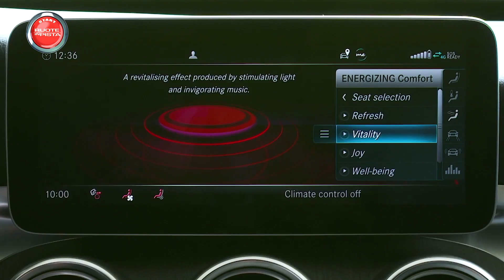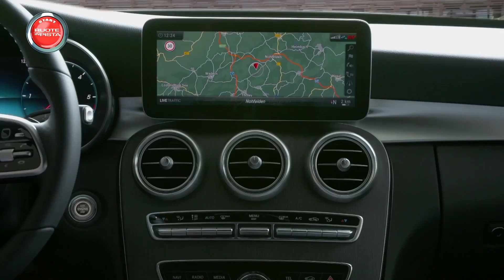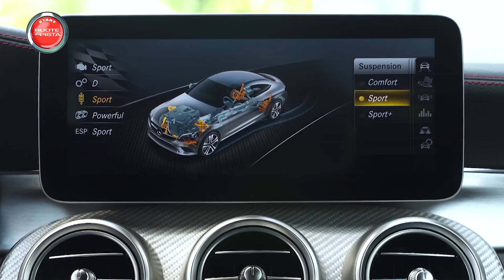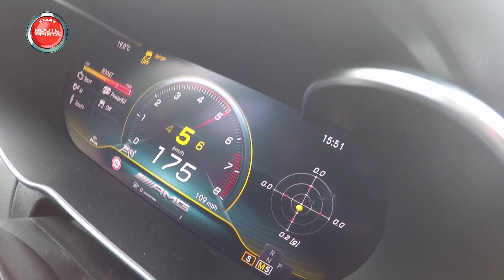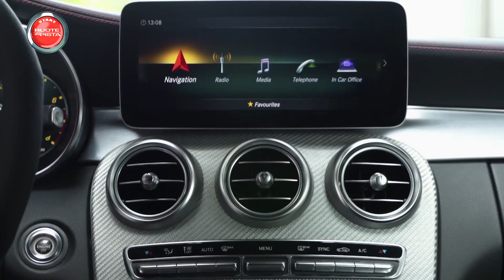Nuova Mercedes Classe C prova in anteprima tra il Lussemburgo e la Germania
Nuova Mercedes Classe C prova in anteprima tra il Lussemburgo e la Germania - Ruote in Pista n. 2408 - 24/06/2018 - HD